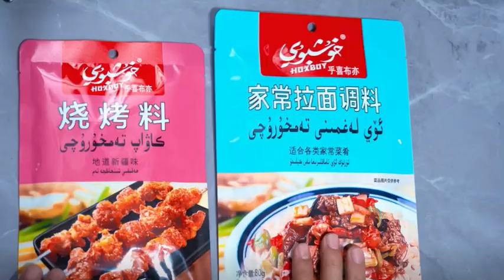Kashgar Gapleri كاشىغەر 喀什噶尔 Qeshqer قەشقەر گەپلىرى Kaxkar Gapleri